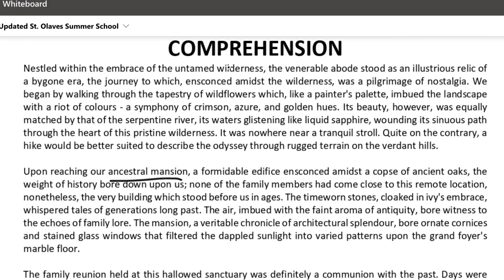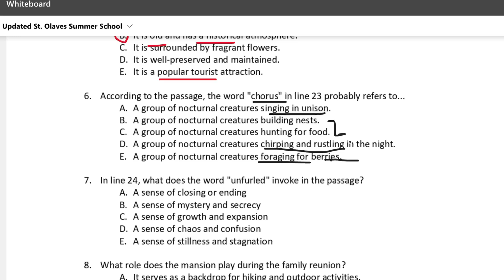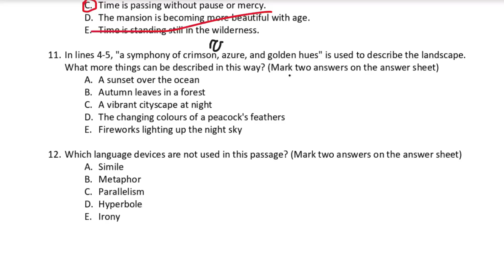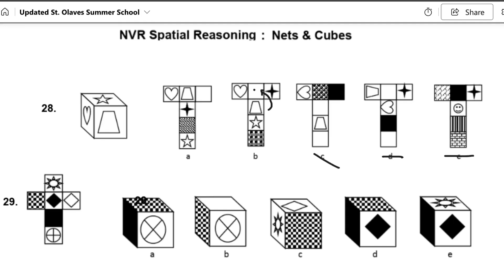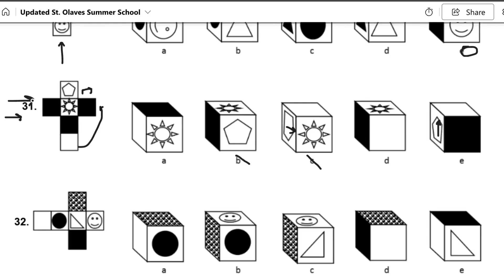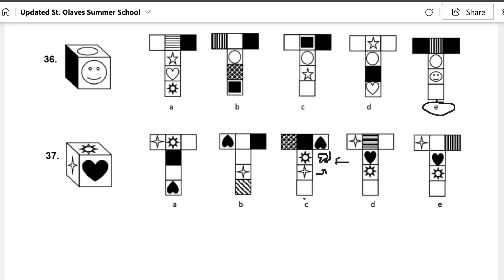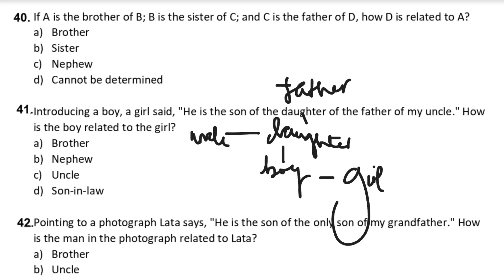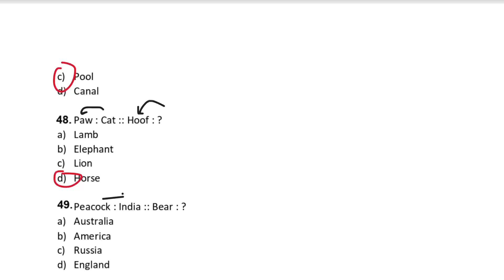St Olaves Summer School 12